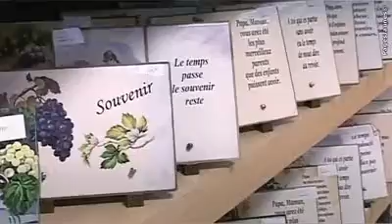Roc-Eclerc, Pompes funèbres et Marbrerie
Nous proposons l ensemble des services, de la prévoyance aux travaux de marbrerie. Roc-Eclerc